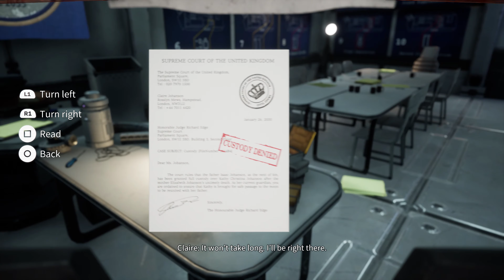Let's Go To The Moon - Deliver Us The Moon - PS5 4K60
My specs:
CPU: Intel Core i9-12900K
GPU: Gigabyte RTX 3090 Aorus Master
Motherboard: ASUS ROG STRIX Z690-A GAMING WIFI D4
RAM: 32GB Kingston HyperX FURY RGB DDR4 3200MHz
Monitor: ROG PG279Q (2560x1440@144Hz)
Audio: SteelSeries Arctis Pro Wireless & Logitech Z407
Headset: Valve index
Controllers: Valve index (Knuckles)